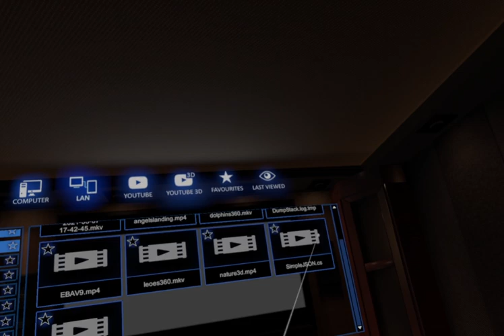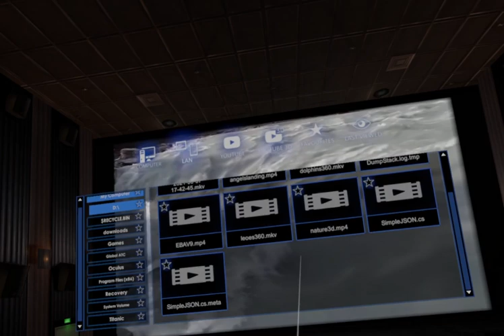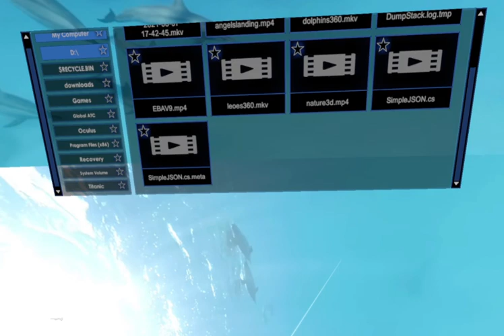VR - Cinema em VR CMOAR Cinema. IMAX em casa.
Apresento aqui uma incrível aplicação em VR em que voce pode escolher entre um cinema ou home theater e ver em 2D ou em 3D como um IMAX.